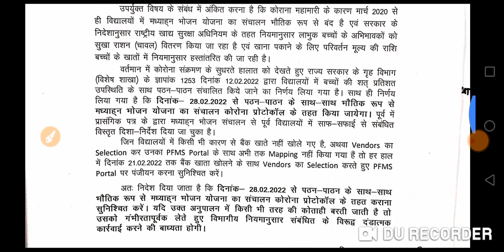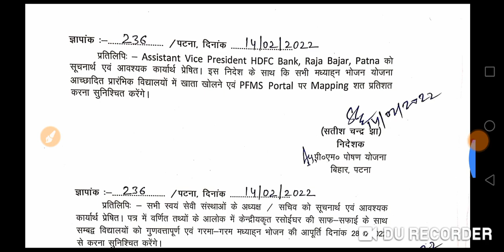28 फरवरी से शुरू कर दिया जाएगा विद्यालयो में पीएम पोषण योजना।पत्र जारी।